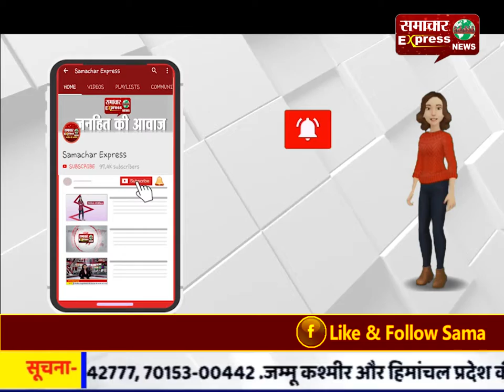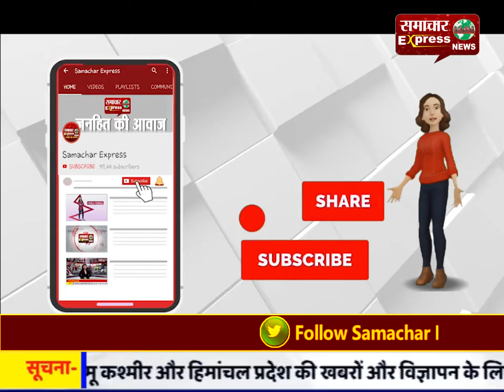करनाल : शिक्षा मंत्री अपने वादे से मुकर रहे हैं: नवीन जयहिंद